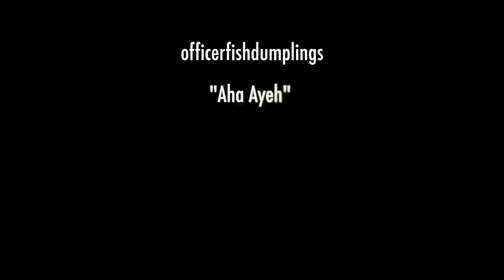Aha Ayeh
This is a video remix by officerfishdumplings of traditional songs recorded and filmed by the remix ←→ culture collective in Morocco. The traditional artists sampled in this remix are:

Ferqa AHwach Agdz
Ferqat Deqat Assif ou Aqellaal men Tamegroute el Markez
Mâallem Abdelkader Amlil
Majmouâa Brahim Fadel
Majmouâa Khmaas
Mourad Belouadi
Symphonie Lahcen Idhamou